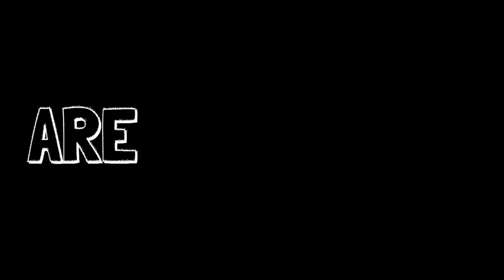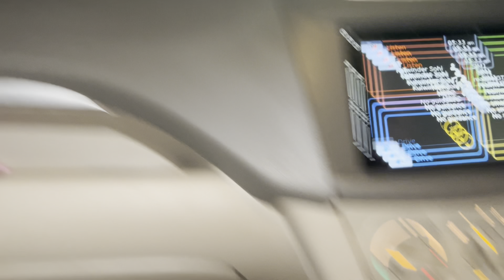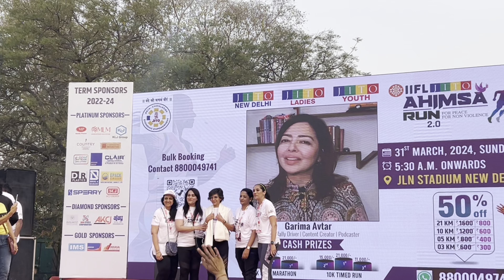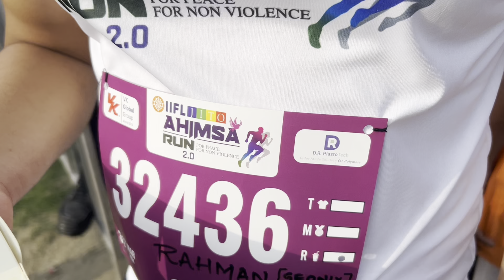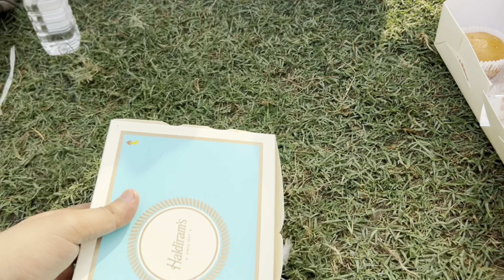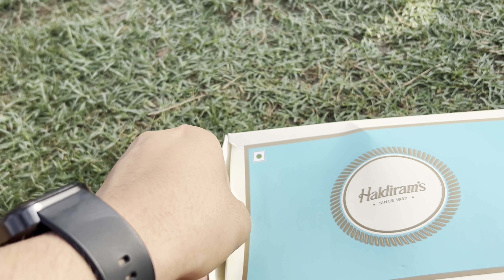Delhi Marathon with Milind Soman: A Run Through the Capital